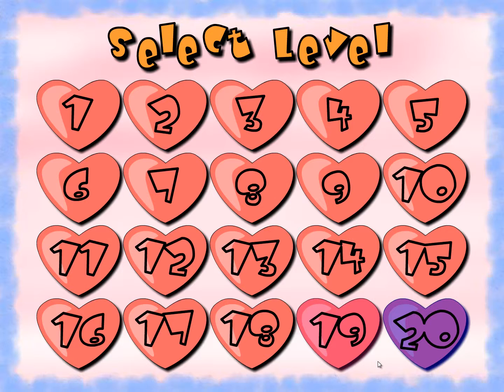Dude Bear Level Pack -- Level 19 Walkthrough